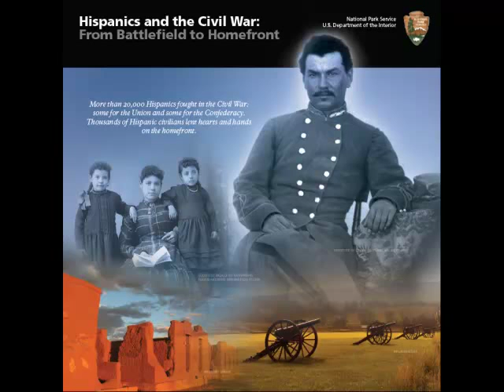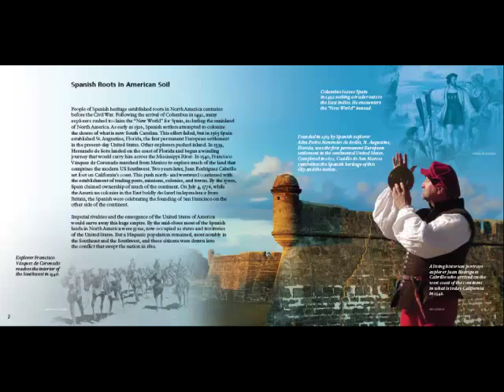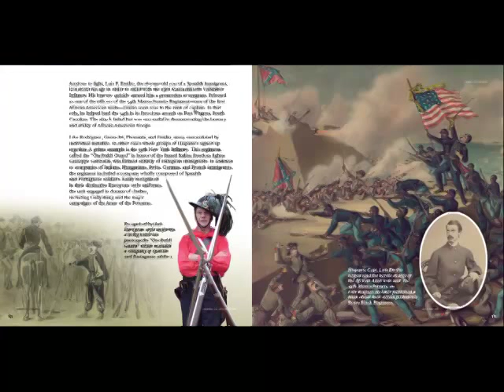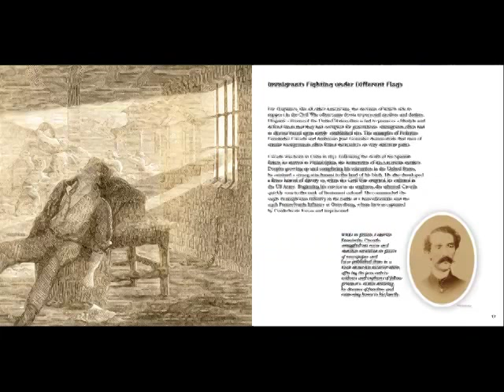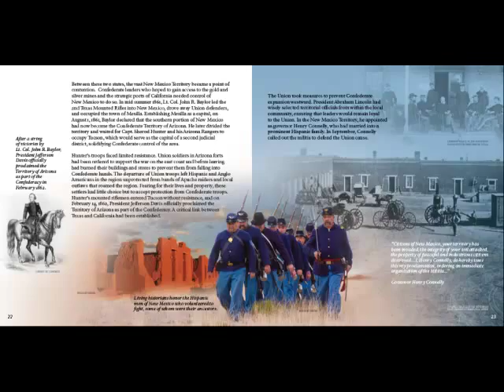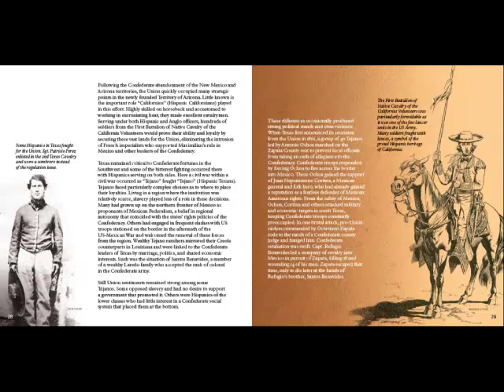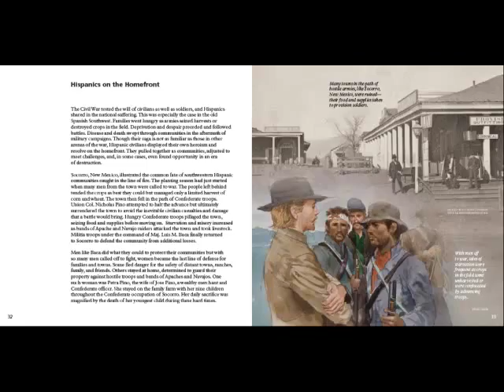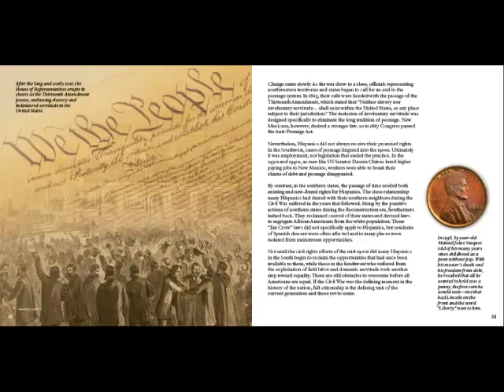Hispanics and the Civil War: From Battlefield to Homefront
A recent National Park Service publication explores the lives of Hispanic people who were swept into the conflict that severed the nation in 1861. Carol Shively Civil War Sesquicentennial Communications Coordinator for the Southeast Region examines the varied motives of the 20,000 men who chose to fight, as well as the countless Hispanic civilians who lent hearts and hands on the homefront.